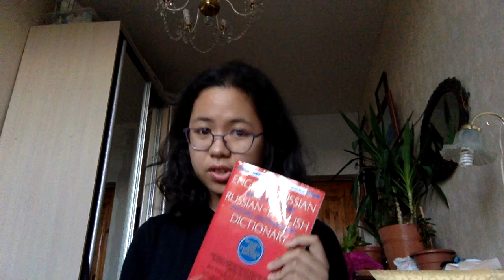Milou de Meij: What's In My Bag St Petersburg Essentials Edition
Dictionary: 2nd Edition Katzner Russian-English English-Russian

FEA is committed to increasing the opportunities for dedicated American students to participate in high-quality, rigorous education abroad programs by reducing financial restrictions through the provision of grants and scholarships.